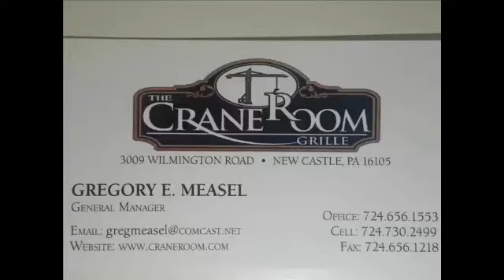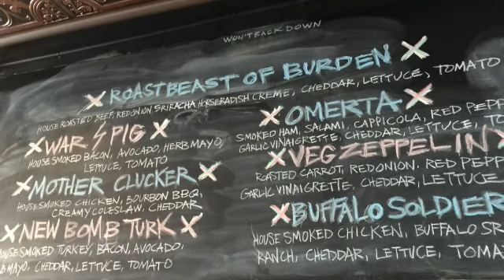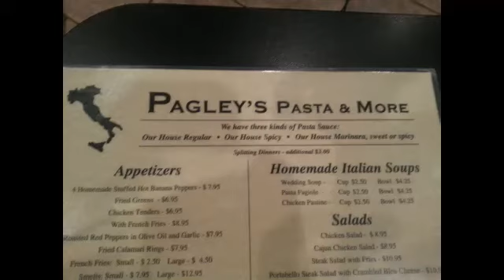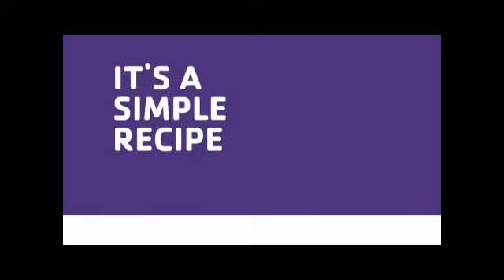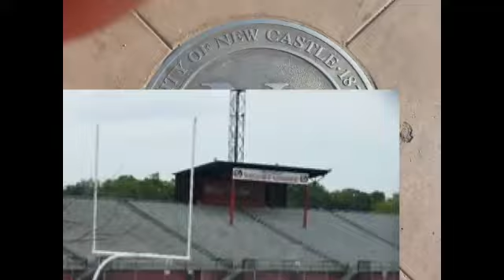NCTV45’s NewsWatch, Tuesday March 29, 2016 with Angelo Perrotta